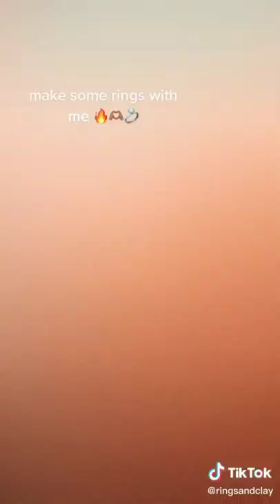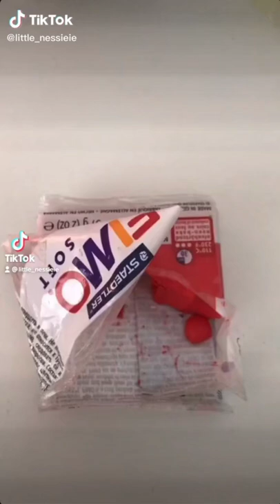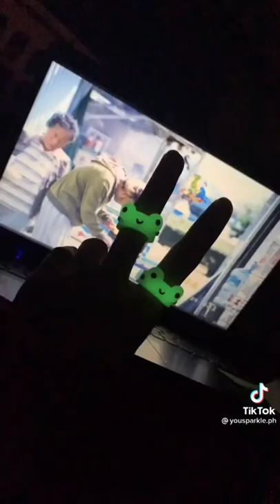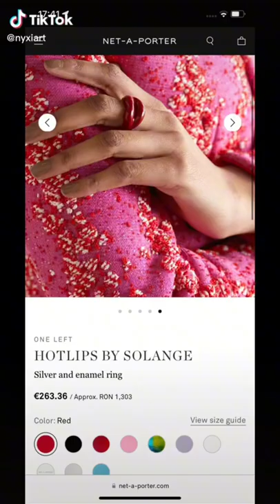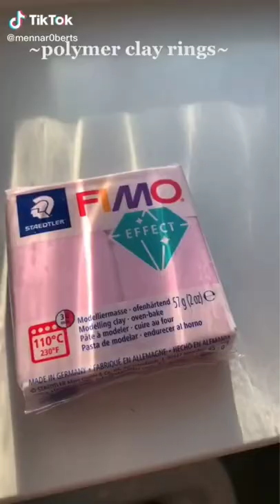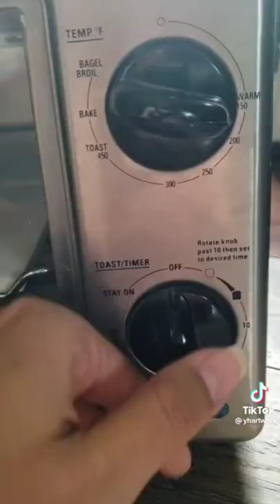CLAY RING IDEAS 🍀 TIKTOK BUSINESS COMPILATION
Hi lovelies, thank you for being here. Looking for more bracelet business ideas?

7 Chakra Natural Stone Beads 100pcs 8mm Round Genuine Real Stone Beading Loose Gemstone Amethyst Color Mixed DIY Smooth Beads for Bracelet Necklace Earrings Jewelry Making (7 Chakra Stone, 8mm)
You can check this amazon link here ➤➤➤

This compilation aims to help small businesses reach their target audience and possibly make sales. And to help other people find business ideas that they can start at home.

If you are interested in their products, you can send them a DM on TikTok
Please support and follow their TikTok Account. Thank you!